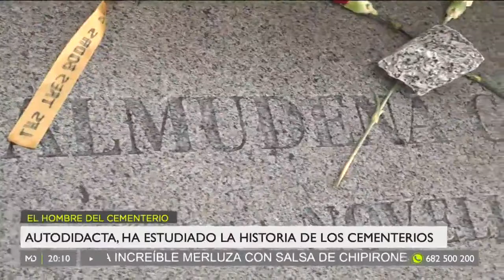VIDEO | El hombre del cementerio que conoce todas las historias y secretos mejor guardados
A Javier Jara se le conoce como el hombre del cementerio. Lleva 15 años visitando cementerios de Madrid y conoce todas las historias y secretos mejor guardados.